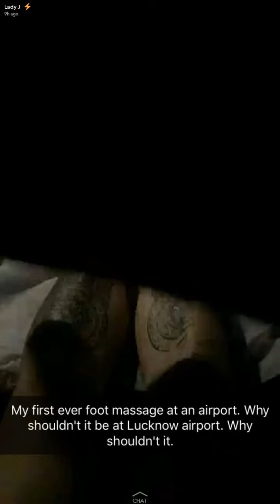Travel With VJ Bani J | Snapchat 19 June, 2017 | uRS TV